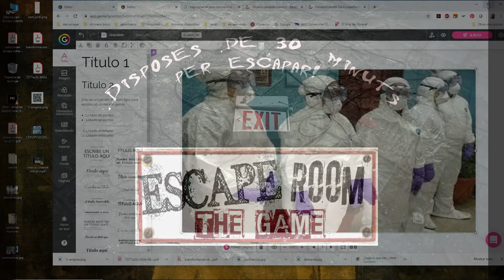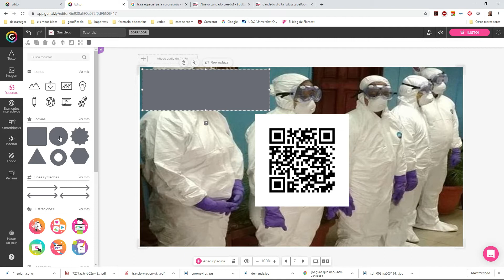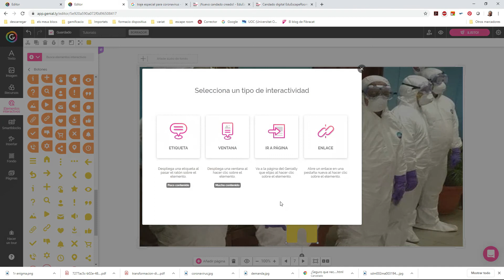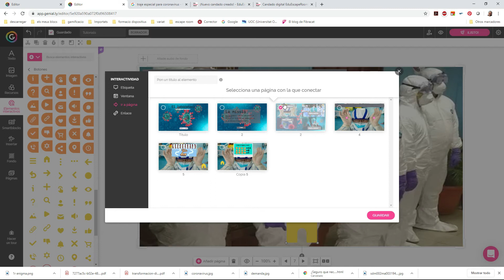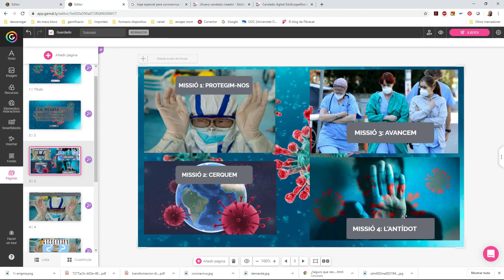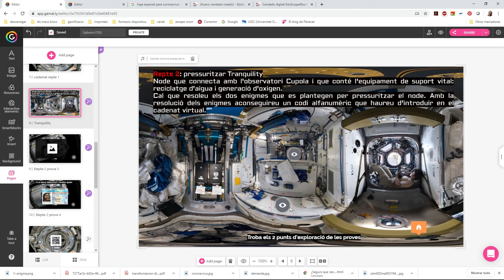Tutorial setena diapositiva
Explicació per muntar la setena diapositiva